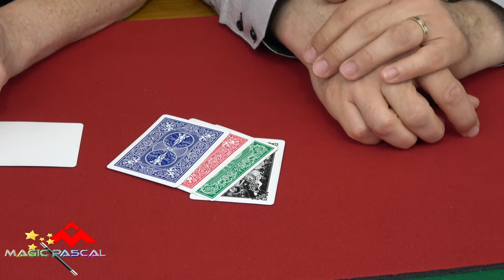SPIN DOCTOR BY JOHN BANNON { MAGIC TRICK }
spin doctor by john bannon, spin doctor john bannon, john bannon spin doctor, magic trick spin doctor, card trick spin doctor john bannon, card trick spin doctor john bannon revealed

Aujourd'hui je vous propose un nouveau tour de Magie vraiment très sympathique, il s'appelle :

🔴 Pour information ➤

Sur ma chaine de magie, vous trouverez les thématiques suivantes:

Le Mentalisme.

Magic Pascal